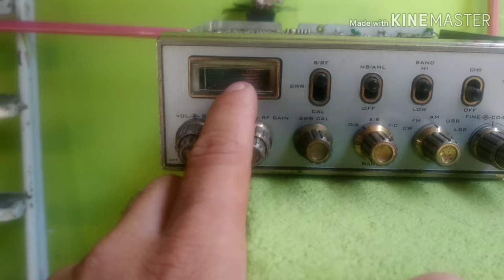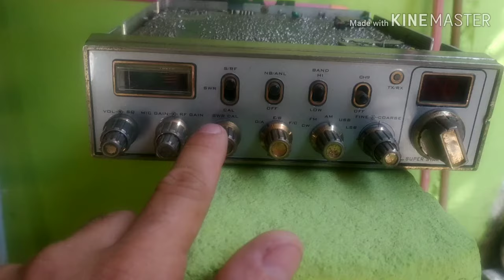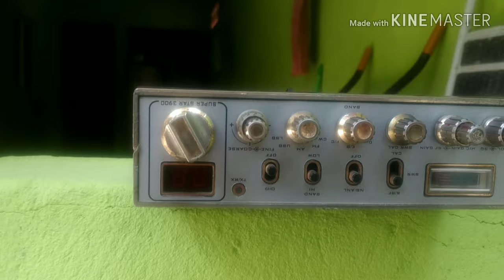Rádio Px super star 3900